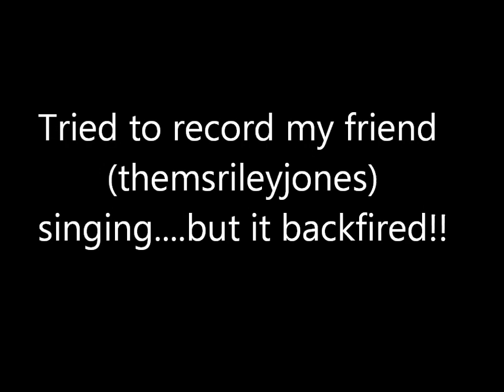Beyonce-Countdown MADNESS!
Tried to record my friend singing, but she gave us a wonderful dance number...and i landed on my ass! TA DAAA! :) enjoyyyy